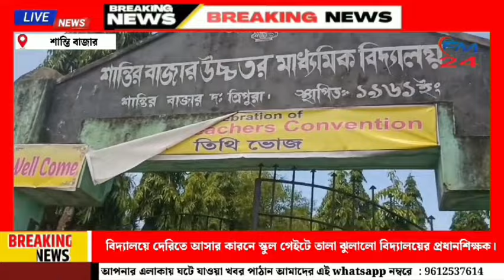বিদ্যালয়ে দেরিতে আসার কারনে স্কুল গেইটে তালা ঝুলালো বিদ্যালয়ের প্রধানশিক্ষক।